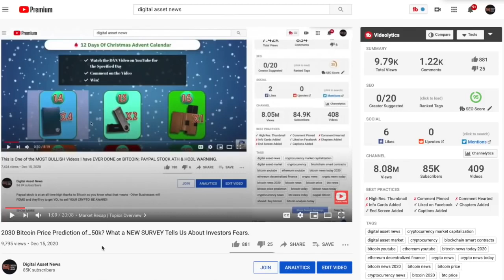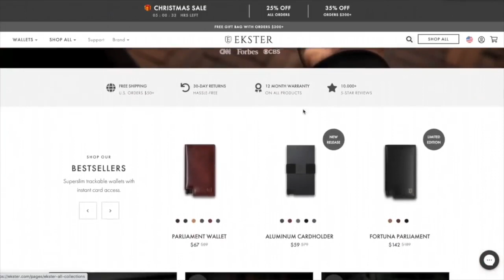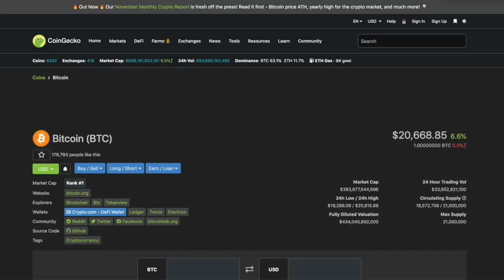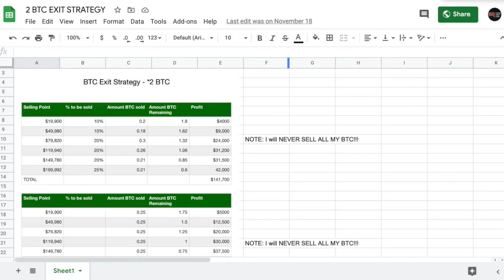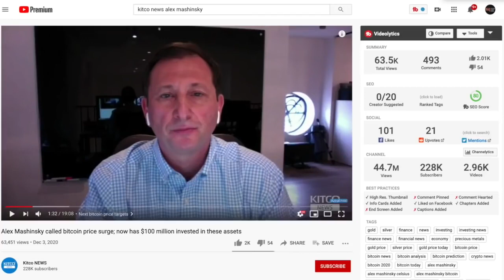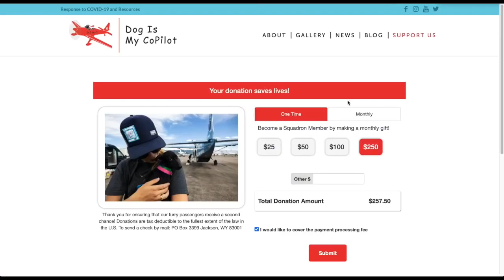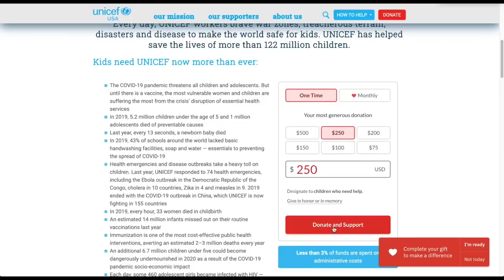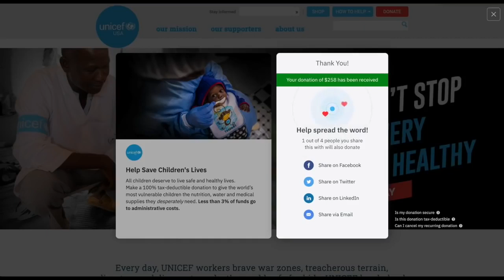WHY I Sold My BITCOIN (I’ve NEVER DONE THIS). Here’s What Comes NEXT….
► DESCRIPTION: I sold some of my bitcoin because I REFUSE to be run by emotions. I have a plan and I am sticking to it. New information will come in and I'l adjust accordingly but you MUST HAVE A PLAN! Here's mine...

●▬▬▬▬▬▬▬CRYPTO ESSENTIALS▬▬▬▬▬▬●

●▬▬▬▬▬▬▬▬▬▬▬▬▬FOLLOW D.A.N.▬▬▬▬▬▬▬▬▬▬▬▬▬▬▬●

●▬▬▬▬▬▬▬▬▬▬AUDIO TRACKS▬▬▬▬▬▬▬▬▬▬▬●

●▬▬▬▬▬▬▬▬▬▬▬▬▬▬VIDEO TOOLS▬▬▬▬▬▬▬▬▬▬▬▬▬▬●

●▬▬▬▬▬▬▬▬▬EXIT STRATEGIES▬▬▬▬▬▬▬▬●

●▬▬▬▬▬▬▬RECOMMENDATIONS▬▬▬▬▬▬▬●